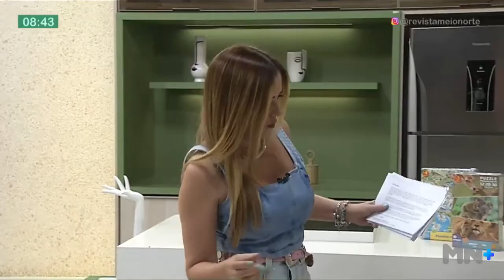Aumenta a procura por brinquedos durante as férias